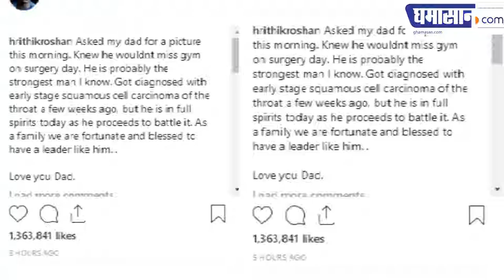पिता राकेश रोशन को लेकर ऋतिक ने दी दुखद खबर | Why Rakesh roshan said